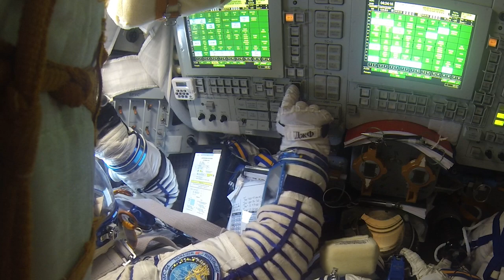Palace in the Sky | Down To Earth - S1:E17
In this episode of Down to Earth, former NASA astronaut Jack Fischer recalls his experiences from his time aboard the International Space Station and discusses how the spirit of exploration contributes to humanity’s future.

Producers: Jamie Quinn & Gordon Andrews